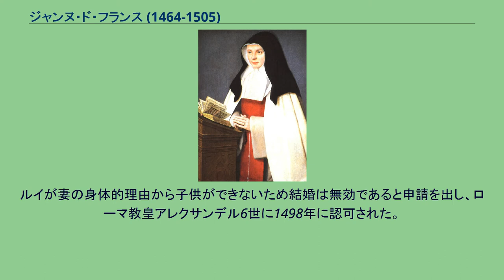ジャンヌ・ド・フランス (1464-1505)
ジャンヌ・ド・フランス（フランス語: Jeanne de France）またはジャンヌ・ド・ヴァロワ（Jeanne de Valois, 1464年4月23日 - 1505年2月4日）は、フランス王ルイ12世の最初の王妃。
ルイ11世と王妃シャルロット・ド・サヴォワの娘として生まれた。
2人の間の成人に達した3人の子供の2番目で、姉にアンヌ・ド・ボージュー、弟にシャルル8世がいる。
幼少時から病がちで、聖母マリアを深く信仰していた。
父の政治的意図から1476年に12歳で、傍系ヴァロワ＝オルレアン家のオルレアン公ルイ・ド・ヴァロワと結婚した。
1498年に弟シャルル8世が子供のないまま死去すると、王姉ジャンヌを妻とするオルレアン公がルイ12世として即位した（サリカ法に基づく王位継承であり、ジャンヌとの結婚により継承権を得たわけではなかった）。
結婚後25年たってもルイ12世とジャンヌの間には子供がなく、ルイはシャルル8世の王妃であったアンヌ・ド・ブルターニュとの再婚を考えた。
未亡人となったアンヌは、依然としてブルターニュ公国の君主であるため、西部の要地を押さえる政治的理由からも、再婚は魅力的であった。
ルイが妻の身体的理由から子供ができないため結婚は無効であると申請を出し、ローマ教皇アレクサンデル6世に1498年に認可された。
前王妃ジャンヌは、王から慰留としてベリー公爵夫人（女公）の称号と公爵領をもらい、ブールジュで死んだ。
ジャンヌはブールジュにおいてフランシスコ会の女子修道会であるアノンシアード（受胎告知）女子修道会（Sœurs de l'Annonciade）を創立した。
18世紀にローマ教皇ベネディクトゥス14世によって福者に、20世紀にピウス12世によって聖者に列せられている。